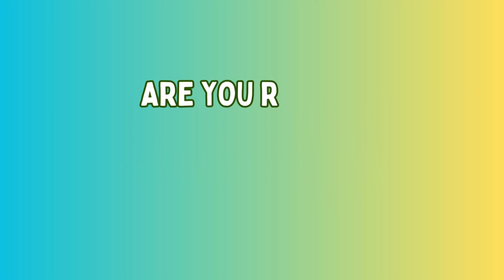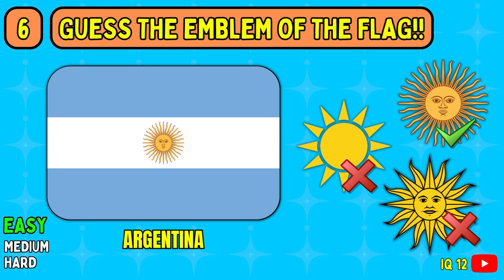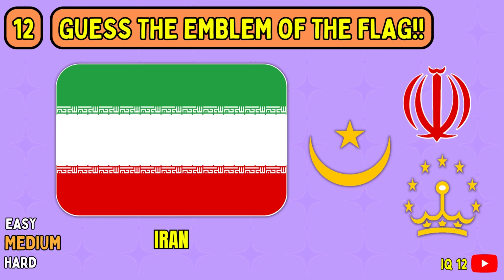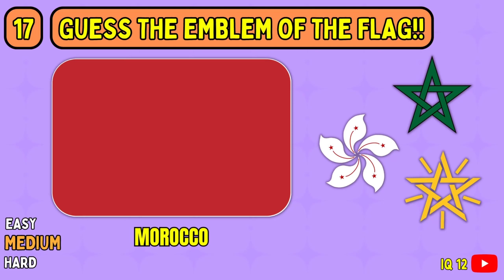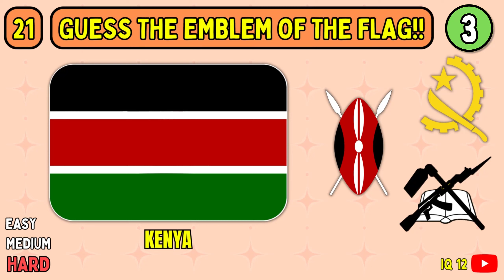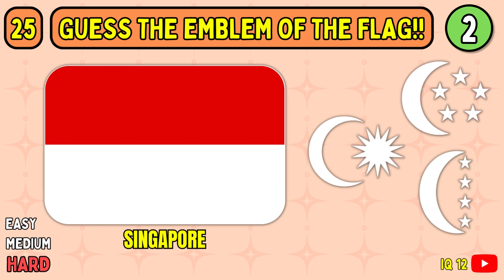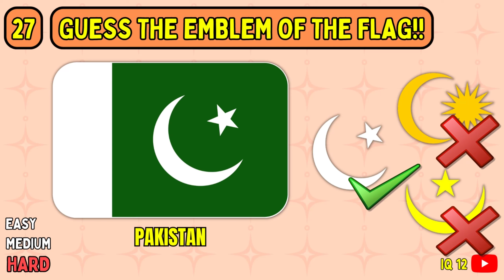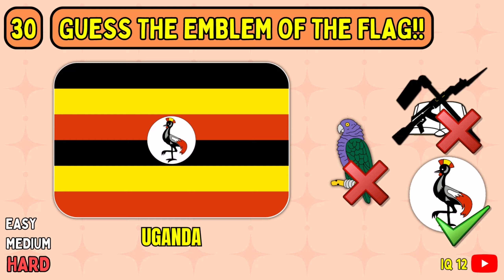GUESS THE EMBLEM OF THE FLAG!! | FLAG QUIZ | COUNTRY QUIZ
IQ 12 Channel presents:
👉🏻Can you guess the emblem of the flag??

In this fun quiz, you must guess the correct emblem from various country flags. Can you Guess the Emblem of the Flag? Test your knowledge and see if you know your global symbols!

If you're a fan of flag trivia, then you'll love this quiz! The quiz is a fun way to quiz yourself on all aspects of the country flag's history and symbolism. Can you guess the emblem of the flag?

Challenge yourself with this fun flag quiz! Can you guess the emblem of the flag of each of the countries mentioned?

👉🏻There are 30 rounds in this video with three levels 🎞️   , you have 10 seconds ⏲️ in each round. Please don't forget to tell us your score in the comments

👉🏻SCOREBOARD:📋📑
0-100: YOU ARE BAD
110-200: AVERAGE
210-300: GOOD
310-400: VERY GOOD
410-500: SMART
510-600: GENIUS